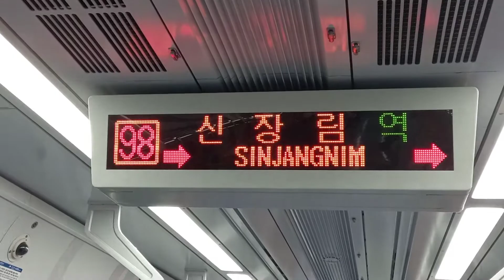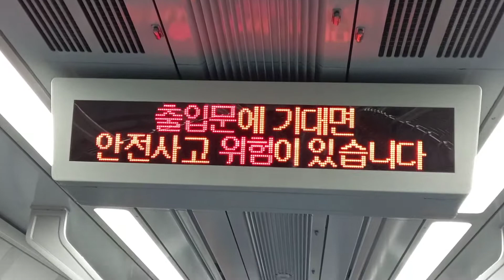[2021년 새해 기념]부산교통공사 1호선 노포행 신장림(하나병원)-장림 주행영상, LCD(25)